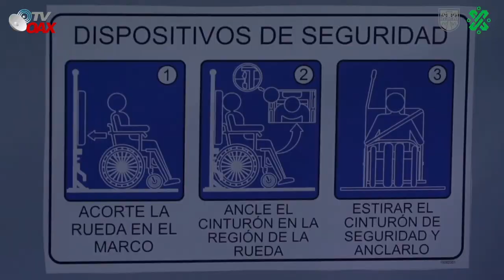Estrenan Autobuses de Pasajeros en la CDMX.Jefa de Gobierno adquiere estas unidades y va por mas!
NuevosAutobusesRTP-CDMX
En Enero del 2000, se creó Red de Transporte de Pasajeros del Distrito Federal, (RTP)La Jefa de Gobierno de la CDMX compra nuevos Autobuses para que den el servicio de transporte de pasajeros en la Ciudad.